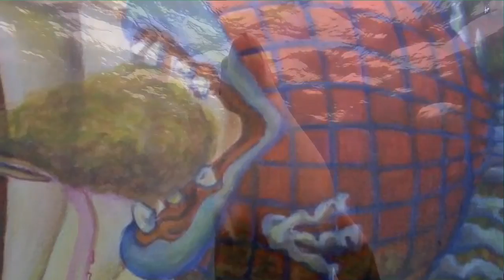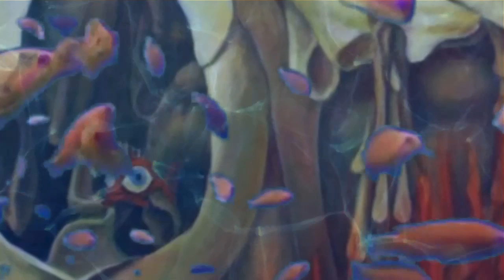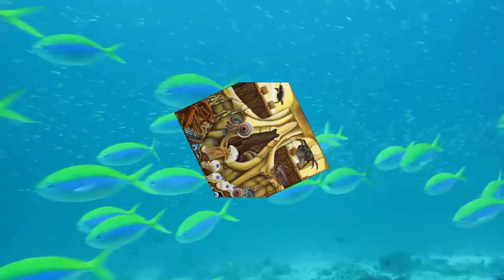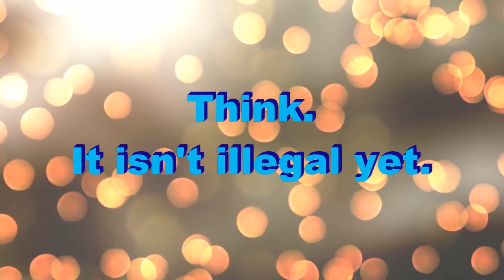The Aquarium (Maggot Brain)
The Project: This is a joint project between myself and Surrealist artist Dave Curtis, who I’ve had the pleasure of knowing for about half a century. It is a video combining Dave’s 12 painting “Aquarium” Series with a multi-track arrangement I’ve made of Funkadelic’s immortal tune “Maggot Brain. “
This is not the first time these elements have been mixed.  I was once playing hammered dulcimer at an art gallery showing Dave’s works when someone came up to me and wanted to know the name of the “beautiful new age tune” I was playing.  When I told them it was called “Maggot Brain”, they quickly lost interest.  But Maggot Brain, featuring one of the greatest guitar solos of all time by Eddie Hazel, is more than a good Rock song- it is a great composition based on a simple progression of arpeggios that can go on forever.

The Artist (My take) :   I think of Dave as a mixture of M.C. Escher and an existential Hieronymus Bosch.  To understand him and his art, you need to realize that he sees the world in geologic time, and the last few thousand years of our species as been but a hiccup in the passage of history.  He also does not view nature as an unspoiled paradise, but rather a mirror of man’s true uncivilized nature- one that we have failed to rise above.  Time is fluid in his work, where different eras will bump into each other, both equally silly
One other interesting thing about a lot of Dave’s work, and the “Aquarium” series in particularly, is that each canvas is a perfect square.  As I recall, a teacher in college told him that you should never work with a square canvas—so Dave has naturally made this his specialty.

As far as I can go into Dave’s mind (that is, without screaming), an aquarium is like a universe in miniature, where the patterns of the life struggle repeat themselves—the hunters become the hunted, and each layer of progress is essentially worn down and covered up by the forces of nature, to be forgotten.  The most stunning motif, IMO, is the eyeless fish devouring eyes—it says a lot about the history of waste that we contribute to.  And, in the last painting, where a prehistoric Adam and Eve emerge from a cave (Adam with a torch, Eve reaching for the forbidden fruit, and the landscape filled with the same creatures), you can’t help but realize that Man isn’t going to play this game any better.  Finally, since each scene has a skull (literal or implied in the background, you can’t help but wonder if each of us carries such an aquarium in our own minds.

The Video:  Hopefully this helped marry my interpretation of the song Maggot Brain with Dave’s work.  Since the Funkadelic album’s cover art was so striking, I used it to bookend Dave’s images.

The Music:  I won’t say much other than I added chorus and reverb affects to some of the instruments to help get the kind of sound I wanted—so the dulcimer parts may sound very different.